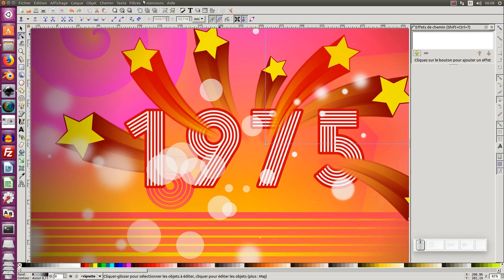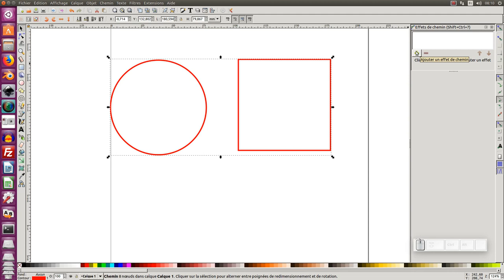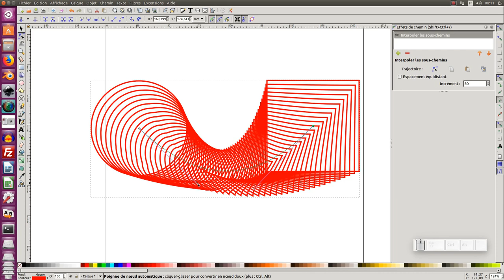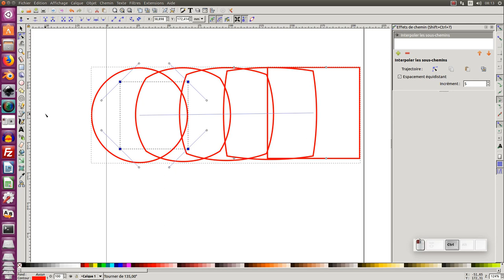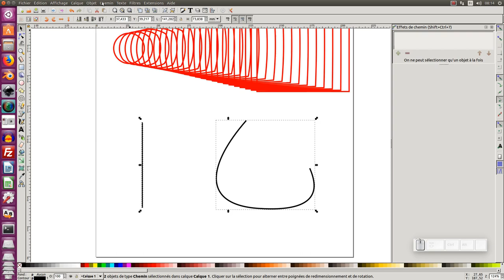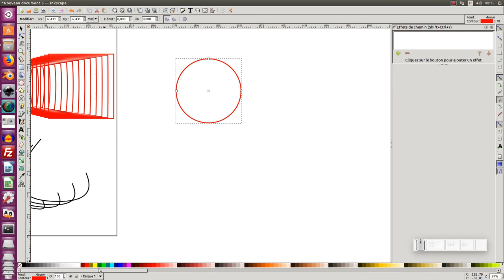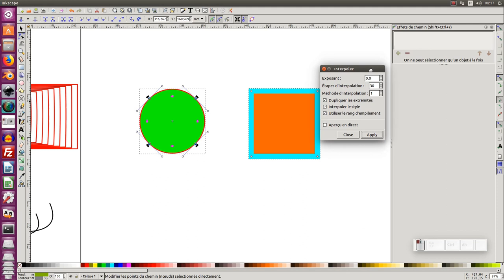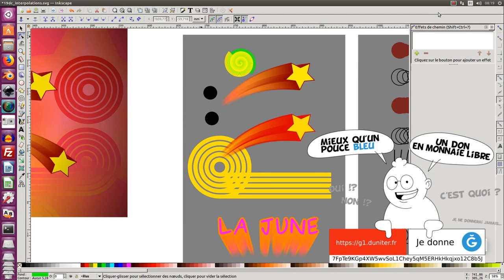Tuto inkscape : les interpolations (partie 1/2)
Nous allons voir dans ce tuto, comment réaliser des interpolations dans inkscape:
en utilisant l'effet de chemin / interpoler les sous-chemins
et l'extension / générer à partir du chemin / interpoler...

Télécharger le fichier d'intro (.svg) :
(faire un clic droit enregistrer sous...)